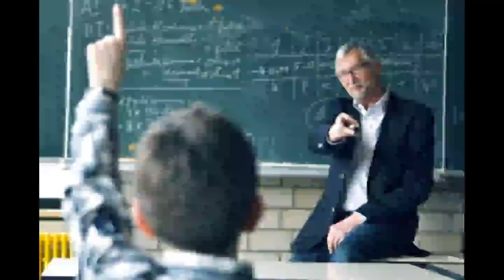Projekt X - Allein in Geschichte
HF!